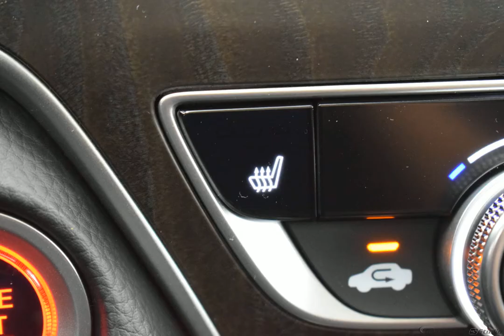2021 Platinum White Pearl Honda Accord 4D Sedan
New 2021 Platinum White Pearl Honda Accord 4D Sedan EX-L black
   black Leather.

Factory MSRP: $32,700 2021 Honda Accord EX-L Platinum White Pearl CVT 1.5T I4 DOHC 16V Turbocharged VTEC